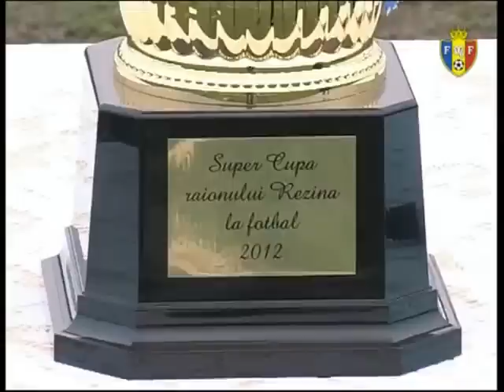Supercupa raionului Rezina la Fotbal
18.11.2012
Terenul sportiv din s. Pripiceni-Răzeşi // Meci pentru supercupa raionului Rezina

Duminică, 18 noiembrie 2012, pe terenul sportiv din s. Pripiceni-Răzeşi s-a disputat Supercupa Raionului Rezina la fotbal. În meciul decisiv s-au întâlnit echipele Steaua SCL Rezina,campioana raionului Rezina, şi Nistru Lalova, deţinătoarea Cupei Preşedintelui raionului Rezina. După o partidă echilibrată, fotbaliştii din Lalova au repurtat victorie cu scorul de 1-0, datorită golului marcat de Ion Basarab.